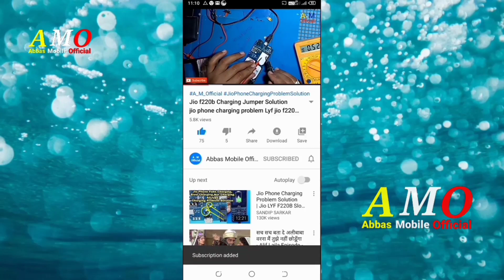Jio f120 f220 speaker diagram speaker problem solution How to repair jio phone speaker Solution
Jio f120 f220 speaker diagram speaker problem solution

 hello doston my name Abbas
Doston aaj ki video mein Humne aapko yah bataya hai ki jio ka speaker problem Kaise solve Kiya jaega Agar video Pasand Aaye To video ko like Karen channel ko subscribe Karen aur Bell icon ko press Karen thank you